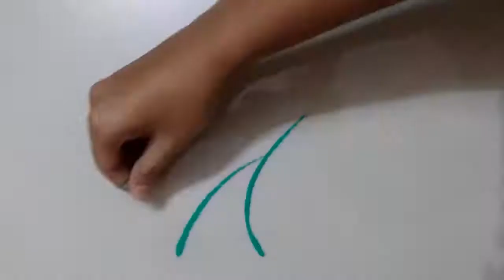Very easy & attractive Rangoli Design for everyday || Daily Rangoli || आसान और सुन्दर रंगोली